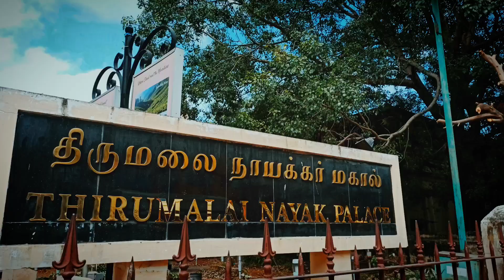Madurai..... Thirumalai Nayak Palace